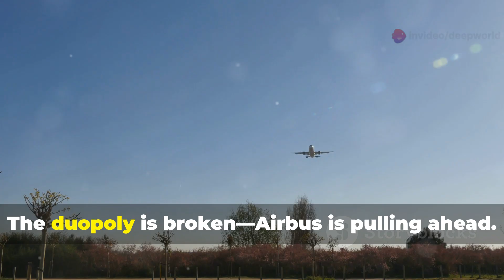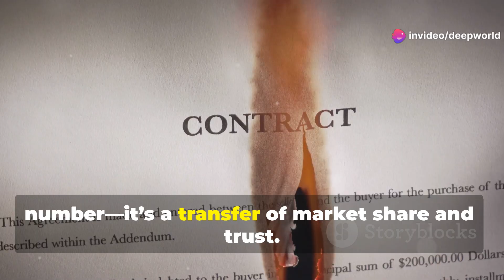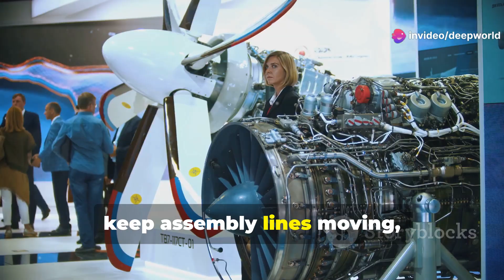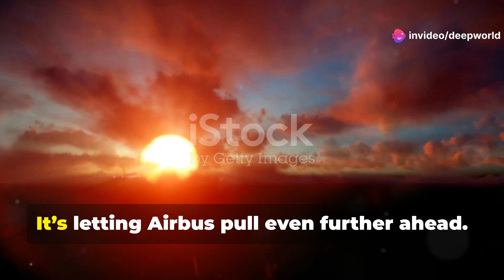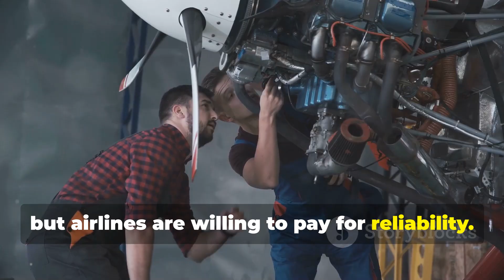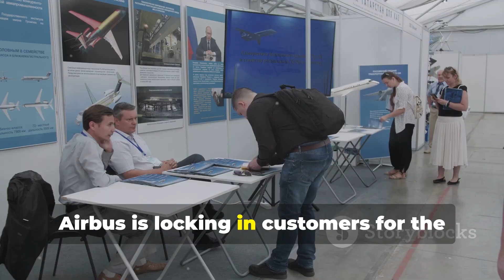2025 Paris Air Show: Airbus Humiliates Boeing – The Aviation Crown Has a New Owner!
🚨 BREAKING NEWS from the skies above Paris! The 2025 Paris Air Show just made history, and the aviation industry may never be the same again. In a stunning display of technological dominance and innovation, **Airbus has left Boeing in the dust** — showcasing next-gen aircraft, zero-emissions concepts, and unmatched order volume that stunned global audiences.

In this in-depth video, we break down **how Airbus crushed Boeing at the world’s biggest air show**, what this means for the future of global aviation, and how industry experts are reacting. From the unveiling of Airbus’ A350neo to the shockingly low presence of Boeing at this year’s event, we cover everything you need to know.

💥 Highlights of This Video:
00:00 – Intro: What Happened at Paris Air Show 2025
02:15 – Airbus’ Key Innovations: A350neo, Hydrogen Concepts, and More
05:50 – Boeing's Setbacks: Delivery Issues, FAA Scrutiny & Market Doubts
10:35 – Industry Reactions: Airlines, Analysts, and Aviation Experts Speak
13:20 – What's Next: Will Boeing Recover or Is This Airbus’s Era?

✈️ **Airbus scored record-breaking orders** from key airline giants, including Emirates, Qatar Airways, and Singapore Airlines. The clean energy push and emphasis on sustainability gave Airbus a clear edge — while Boeing struggled with delayed deliveries and regulatory challenges.